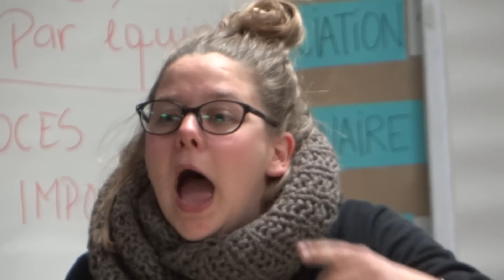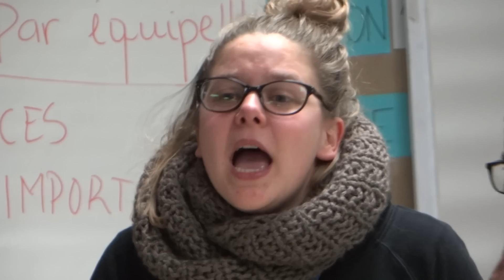140217 BafaTech video2 HélèneetRantanplan